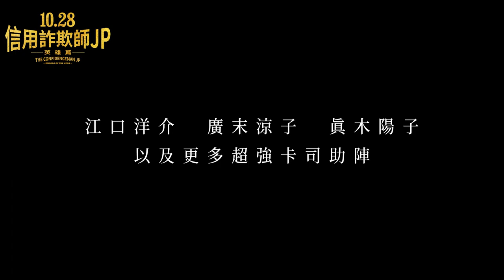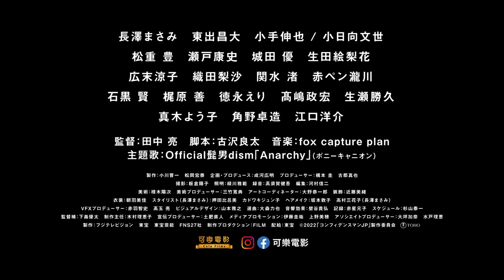10.28 信用詐欺師JP：英雄篇【預告】兵不厭詐 The Confidence Man JP - Episode of the Hero - 【trailer】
信用詐欺師JP：英雄篇 The Confidence Man JP - Episode of the Hero -

導演：田中亮 Akira Tanaka
日本 Japan｜2022｜Colour｜127 min

★ 日本人氣影集《信用詐欺師JP》磅礡新篇章，在地中海馬爾他島與全新強勁對手展開刺激冒險旅程！
★ 原班人馬再續前緣！長澤雅美、東出昌大、小日向文世全員回歸
★ 江口洋介、廣末涼子、真木陽子、松重豐等實力人氣演員加入，星光滿點
★ 日本上映票房超過 28 億日幣，口碑熱映超過三個月！

【劇情簡介】

曾經是行俠仗義的三代「槌之子」徒弟的詐欺師三人組，除了達子（長澤雅美 飾）仍對自己充滿信心，但其他兩個人因為師父過世或是警察的嚴格執法而意志消沈，眼見三人組合即將瓦解，達子便提出一個幫大家找回熱情的競賽提議！就這樣她們來到世界名流聚集的避稅天堂海島國家「馬爾他」，在達子的策劃下，這場為期七天、看誰能騙到最多錢的詐欺競賽，最後將由誰勝出？
然而正在追查第四代「槌之子」下落的國際刑警真梨邑（瀨戶康史 飾演），以及對於詐騙三人組仍窮追不捨的黑道赤星（江口洋介 飾），也都不約而同來到了馬爾他島上，這又會對達子三人的詐欺競賽造成什麼阻礙呢？一段充滿異國風情但卻又不失原味的故事就此展開。

【演員卡司】

《假面飯店》長澤雅美、《間諜之妻》東出昌大、《王牌辯士》小日向文世